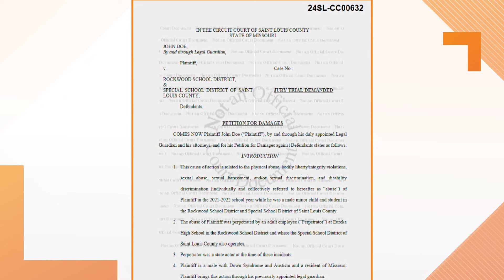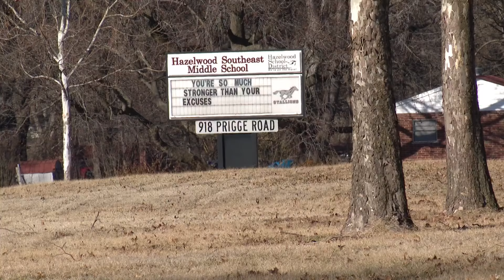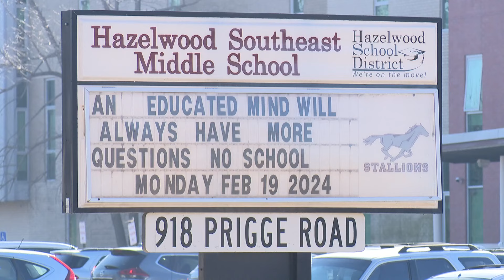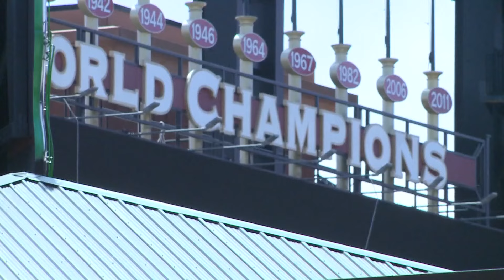St. Louis news | Feb. 13 | 4 p.m. update | Officer shoots man in South City